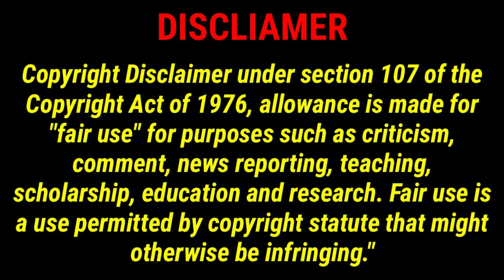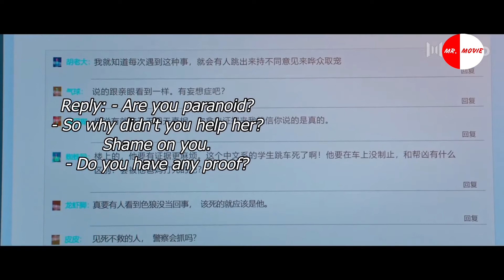மாநாடு மாதிரி ஒரு படத்த series அ எடுத்த எப்படி இருக்கும் ஒரு நாளில் மாட்டிக்கும் நாயகனும் நாயகியும்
WELCOME TO MISTER MOVIE ( MISTER FILM )
THIS CHANNEL REVIEW    RESET   DRAMA
இன்னிக்கு நம்ப பார்க்க போற  THIRRILLER MYSTERY SUSPANCE   SCI FI  CHINESE DRAMA